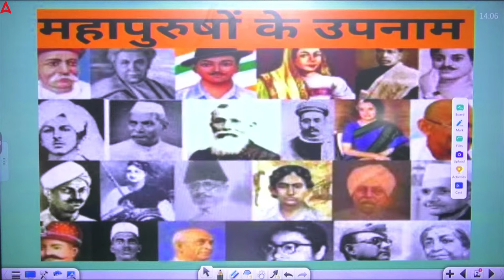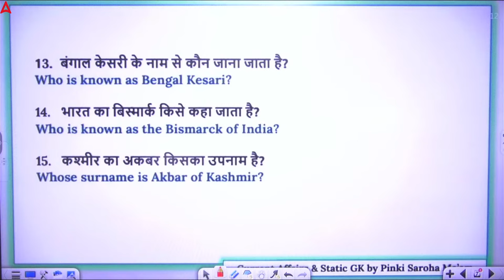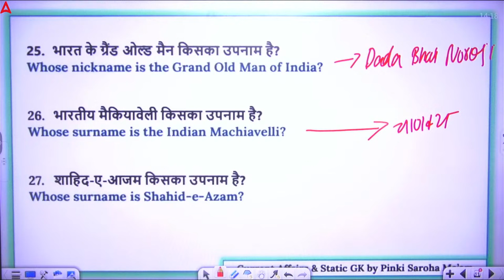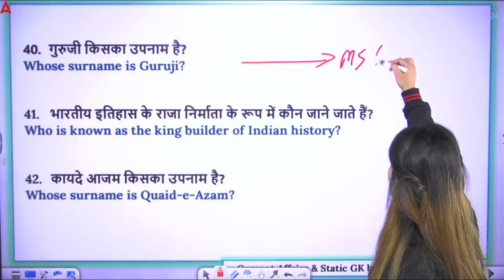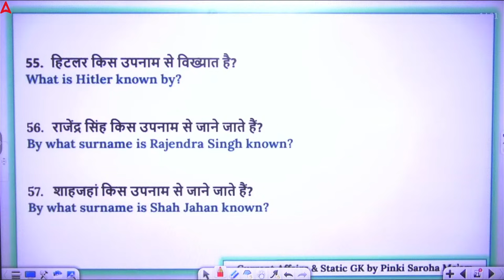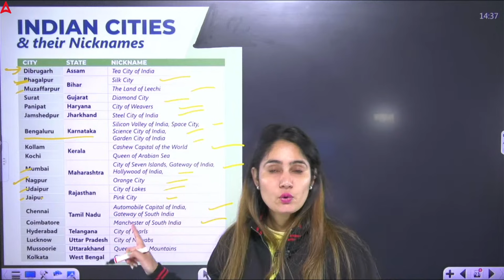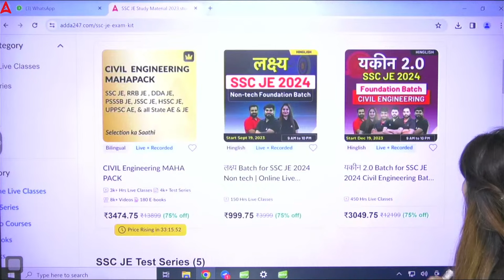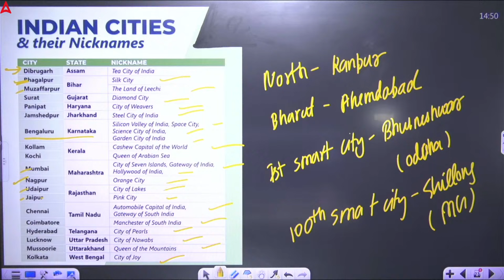SSC JE 2024 | Nicknames of Cities in India | SSC JE GK/GS Classes by Pinki Saroha Mam | Part -6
🌍 Explore the cultural tapestry of India with Pinki Saroha Mam in Part 6 of SSC JE 2024 GK/GS Classes! 🏙️ Dive into the fascinating world of "Nicknames of Cities in India" for your SSC JE preparation. Whether you're an aspiring engineer or gearing up for competitive exams, Pinki Saroha Mam's expertise is your passport to success. Don't miss out on this enlightening session! 🚀📚

🔴यकीन 2.0 SSC JE 2024 Mechanical Engineering | Online Live Classes by Adda 247

🔴यकीन 2.0 Batch for SSC JE 2024 Civil Engineering Batch | Online Live Classes by Adda 247

🔴यकीन 2.0 SSC JE 2024 Electrical Engineering | Online Live Classes by Adda 247

Mon to Friday        5:00- 6:00     Shivam Gupta         Mechanical Engineering
Mon to Friday        6:00- 7:00     RK Mishra                Mechanical Engineering

Mon to Friday        6:00- 7:00         Abhinesh Singh       Electrical Engineering

Mon to Friday         7:00- 8:00          Pramod Agrahari Sir        CIVIL ENGINEERING
Mon to Friday         8:00- 9:00          Rajat Sir                             CIVIL ENGINEERING

Mon to Friday      2:00 PM                         Pinki Saroha                          GK & GS
Mon to Friday     4:00 PM                    Rajat Kumar Sir                   REASONING